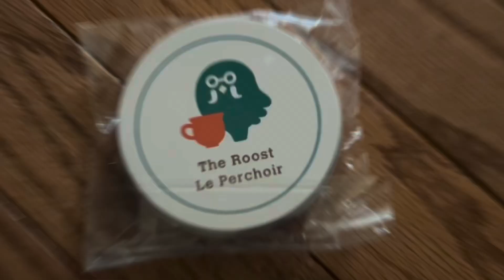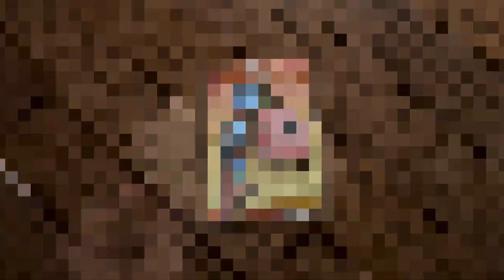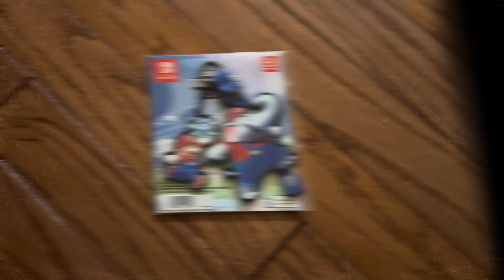"My Nintendo" Physical Reward Montage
Here is some of the items I have received over the years with "My Nintendo" points.  All these items are not open and were free. (except shipping).  I love the different types of items they come up with. I am missing a few, but maybe I will get them down the line.